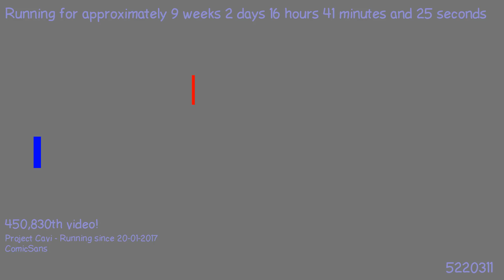1493931176 - Webdriver Cavi - H2